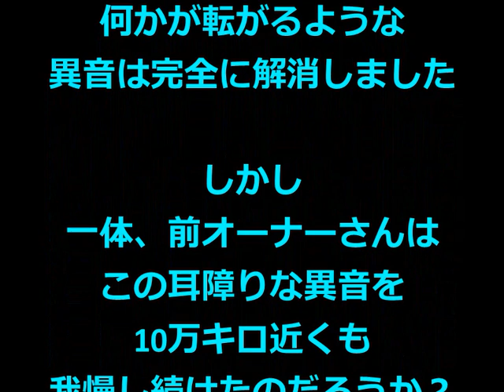NC ロードスターRHTの異音対策 その２ 奇妙な音が聞こえる⁉️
NCロードスターVS  RHT  6ATを中古で購入後、こんなトラブルがありました。凄い珍しいというか、信じられないようなトラブルでした。まさか前オーナーさんは購入時にからずっとこのトラブルに耐え続けられたのでしょうか、、、？？

どちらにしてもいつ、どのような経過でこのようなことになったのか、いまだに正体不明です(;'∀')